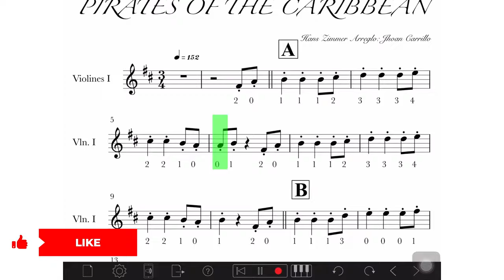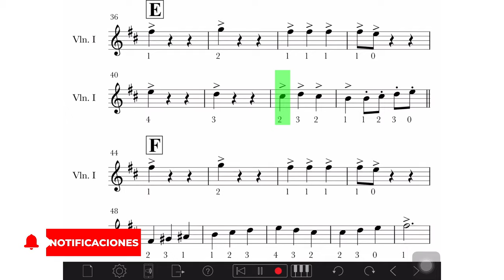Piratas del Caribe partitura violín/ partitura violino / violin sheet - easy violin sheet /H.ZIMMER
Canción en el video: [Electro] Alan Walker - Spectre [Música sin Copyright]